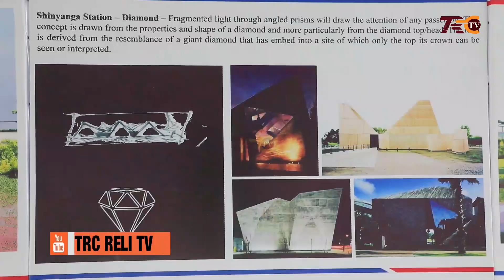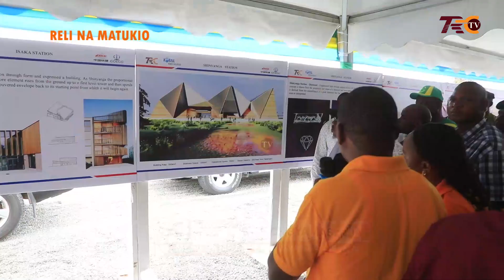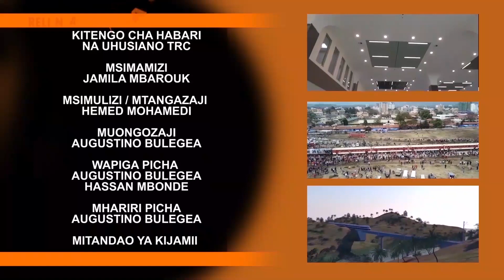RELI NA MATUKIO, WAZIRI MKUU ATUA MISUNGWI KUJIONEA UJENZI WA SGR, “HONGERA TRC”